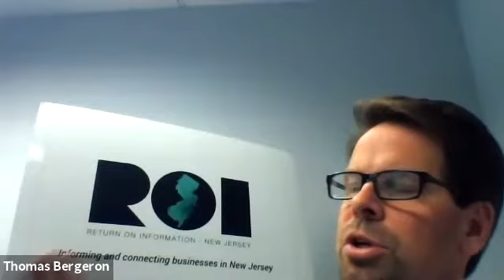ACG NJ Virtual Meeting - Interview with Brian Berger, Founder & CEO, Mack Weldon, Inc.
Full video interview featuring ROI NJ's editor in chief, Tom Bergeron, and Mack Weldon CEO, Brian Berger.